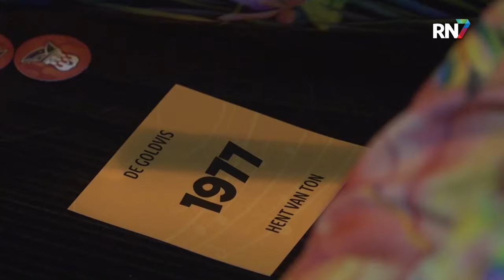Gruusbèkse Schlagers centraal in nieuw muziekspel || RN7 REGIONIEUWS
In Groesbeek worden er elk jaar Schlagers gemaakt voor het aankomende Carnaval. Zo is er al sinds 1988 een Schlagerfestival in het dorp. In al die jaren zijn er heel wat Schlagerliedjes verzameld. Van die nummers is er nu het 'Gruusbèks' muziekspel “Schlager van ut Joar “ gemaakt, gebaseerd op het bestaande spel “Hitster”